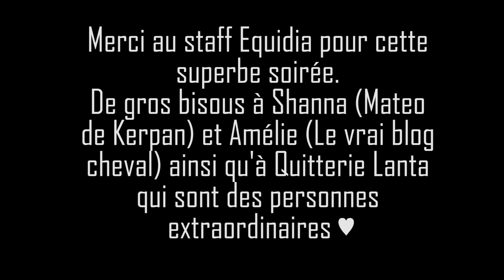VLOG : Paris , Equidia, PADD